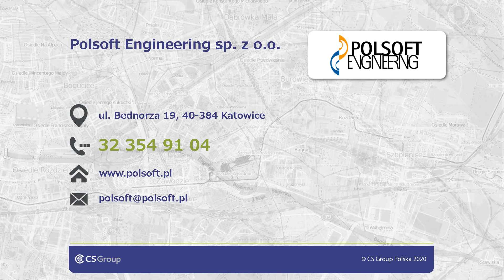Aplikacje Katowice Polsoft Engineering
Portal internetowy Allmobile.pl jest dedykowana dla przedstawicieli handlowych, którzy chcą usprawnić swoją pracę. Właścicielem portalu jest firma Polsoft Engingeering, zlokalizowana w Katowicach.

Do obowiązków firmy należy realizacja zleceń związanych z tworzeniem oprogramowań, integracją systemów oraz sprzedażą infrastruktury sprzętowej. W ofercie firmy znajdą Państwo między innymi usługi w zakresie hostingu, obsługi oprogramowania, jak i serwisu.

Aplikacja Mobilny Handlowiec to program kierowany dla przedstawicieli, którzy pracują poza siedzibą firmy. System umożliwia szybszy kontakt z klientami oraz automatyczną wymianę danych pomiędzy centralą a jednostkowym urządzeniem.

Więcej informacji na temat pełnej oferty znajdą Państwo na portalu internetowym Allomible.pl

Zapraszamy do zapoznania się ze szczegółami oferty i nawiązania współpracy.